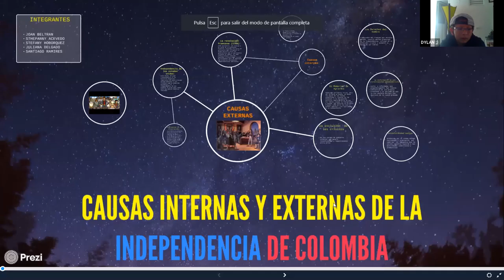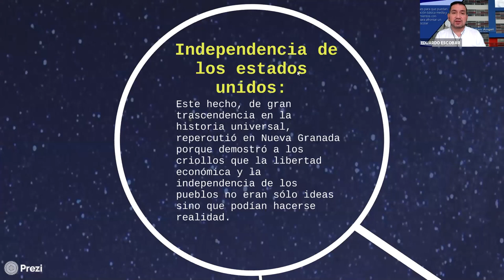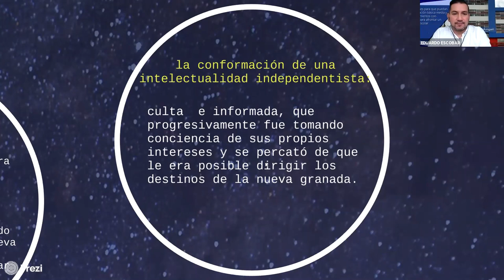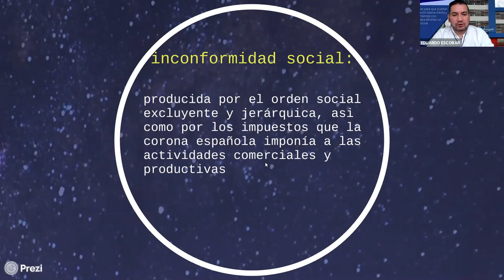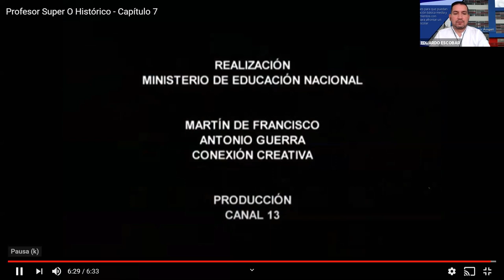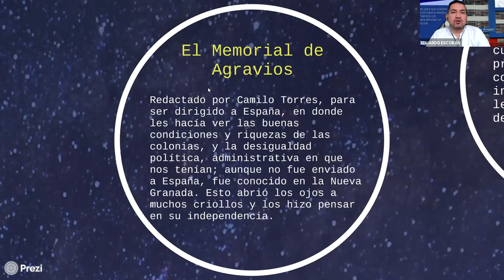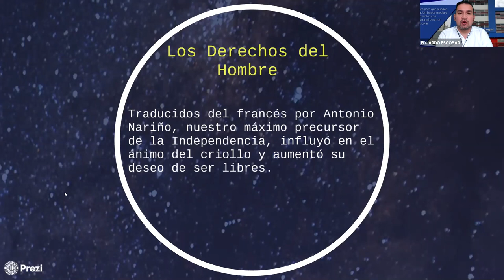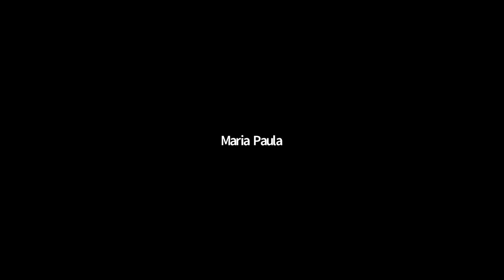8vo, causas internas y externas de la independencia